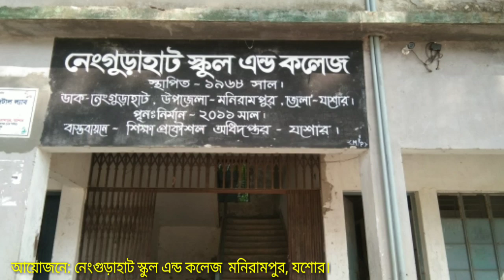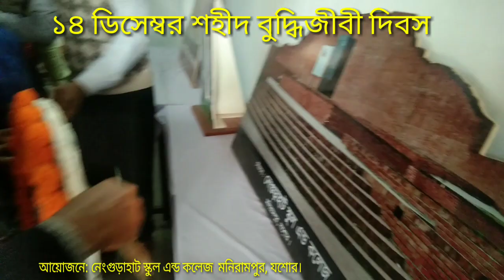১৪ ডিসেম্বর শহীদ বুদ্ধিজীবী দিবস 2022 উদযাপন # নেংগুড়াহাট স্কুল এন্ড কলেজ, মনিরামপুর, যশোর।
১৪ ডিসেম্বর শহীদ বুদ্ধিজীবী দিবস 2022 উদযাপন # নেংগুড়াহাট স্কুল এন্ড কলেজ, মনিরামপুর, যশোর।